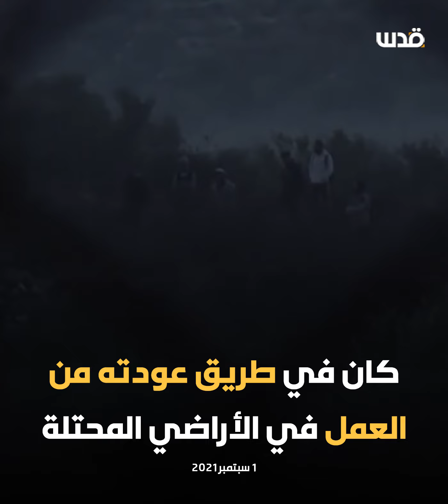رائد جاد الله... أعدمه جنود الاحتلال بعد أن أطلقوا الرصاص عليه وتركوه ينزف على الأرض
رائد جاد الله... أعدمه جنود_الاحتلال بعد أن أطلقوا الرصاص عليه وتركوه ينزف على الأرض... إليك ما جرى في بيت عور فجراً